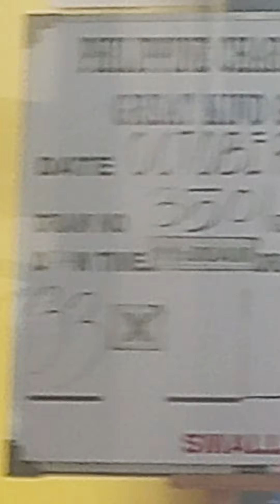stl muntinlupa result 11am actual draw Saturday 10/19/2024